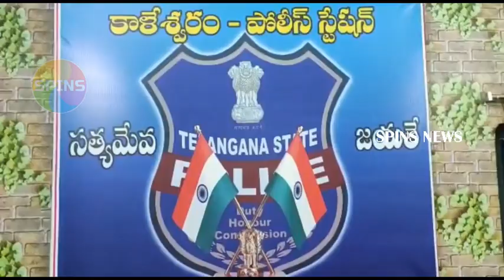పుల్వామా అమర వీరులకు నివాళి | pulwama | spins news